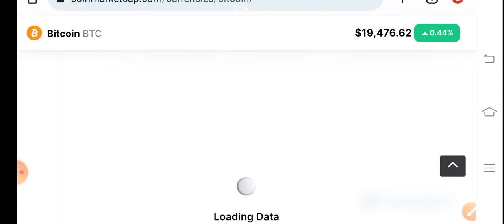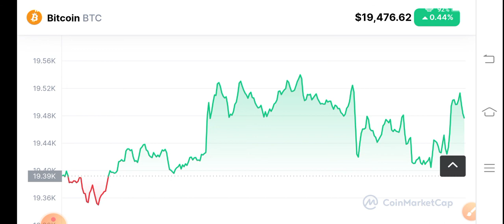Bitcoin Price Analysis! BTC Price Prediction! Bitcoin News Today